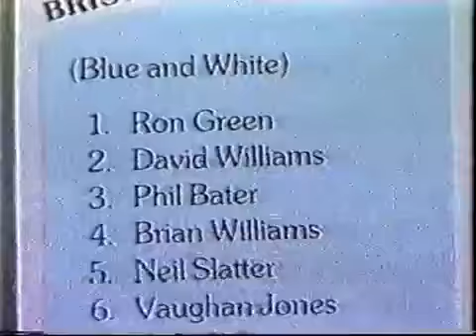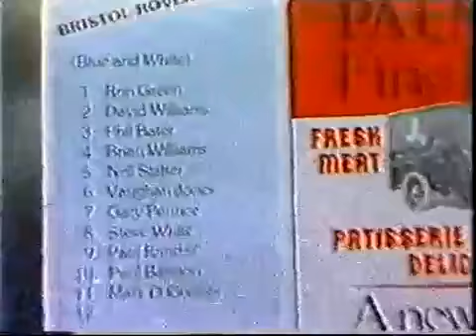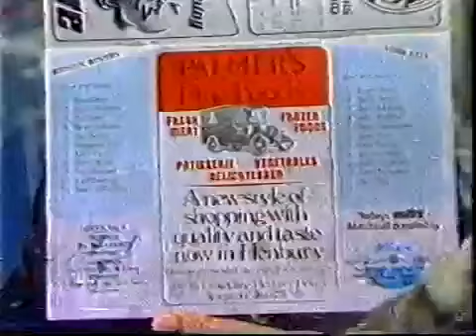Bristol Rovers v Bristol City, Eastville Stadium, April 1985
A 3-1 win for the gas in the 84/85 Gloucestershire Cup Final. By 1985, Eastville Stadium's floodlights were virtually derelict, which explains why the later part of .

Action from the last home league match of 84/85 against York, this was the final appearance of the great David Williams for Bristol Rovers. A 3-1 win for the gas .

Ian Holloway scores a second half winner for Rovers in the 1985 Bristol derby.

Action from the last home league match of 84/85 against York, this was the final appearance of the great David Williams for Bristol Rovers.